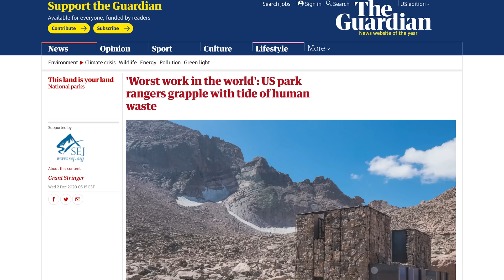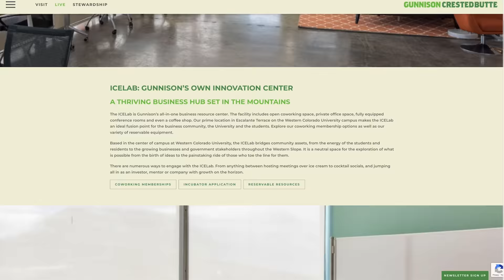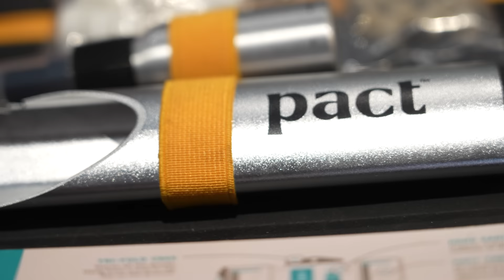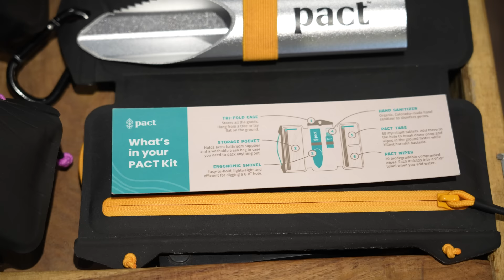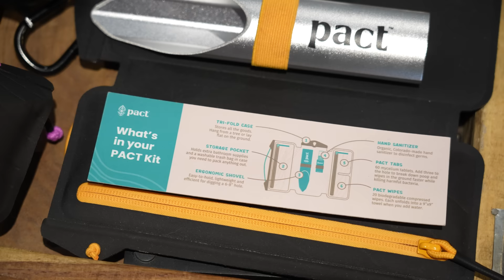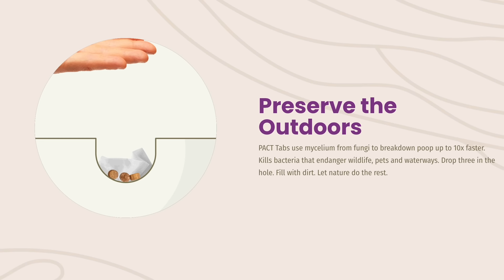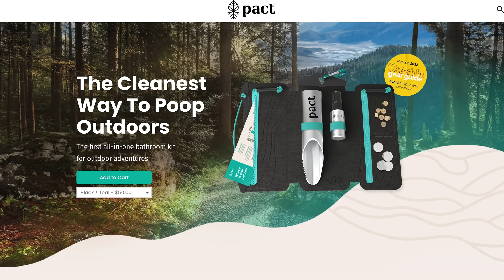How To Poop Outside? A Chat With PACT Outdoors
How do you properly poop outside on a bikepacking trip? And when should you pack it out versus burying it in a cat hole? In our latest video, Neil chats with Pact Outdoors Founder Noah Schum to get the details on best practices while also sharing the PACT Outdoors kit, which uses some unique technology to help break down bacteria that endangers our backcountry.

This video was supported by Surly Bikes. Learn all about Surly's 15 original dirt friendly platforms

Outline:
Intro: 0:00
Why The Poop Game? 1:12
How Did You Get Started? 3:03
Whats In The kit? 4:38
Best Practices Pooping Outside. 9:02
When To Pack It Out? 10:10
Can I Pee Anywhere? 11:00
What Does The Future Hold? 11:49